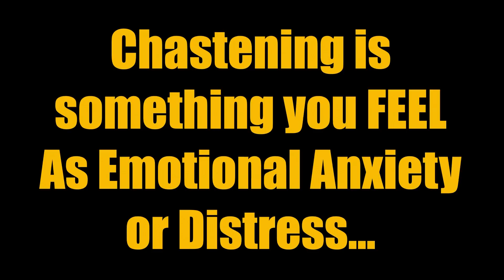GOD ALWAYS INTERFERES WITH DISOBEDIENT CHRISTIANS' LIVES--WHEN IT SEEMS LIKE EVERYTHING GOES WRONG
Chastening is something you feel as emotional anxiety or distress. What used to bring you joy now doesn’t. Pressures increase in your work, and home, in your health, or your finances. Many Christians bump along at this chastening level of discipline yet fail to read the signs. They feel unfulfilled at church. They feel critical of their Christian friends, and they feel “on the outs” with God. When they pick up their Bible, it feels like a lead weight instead of a welcome relief. Their relationship with the Lord is seemingly blighted by lethargy or sadness.
 Chastening is when God removes from us the joy of our salvation. If any of these symptoms sound familiar, you don’t need to go to church more; you don’t need to read your Bible with a better attitude. You need to look for any ongoing sin in your life and repent.
 But if we don’t, if we ignore His rebuke, if we grieve the Holy Spirit by refusing to respond to His chastening, then Jesus has to go to stage three. “And [He] scourges every son whom He receives.”
 This is the same word used in the gospels for what the Romans did to Jesus before they nailed Him to the cross. It means to punish, to inflict excruciating pain.
 Why does Jesus, our loving, compassionate Savior, do that to us? It’s not out of anger or frustration. He has a purpose, and a plan, and nothing is more important to Jesus than the health of His church.

From Rev2022-07b - How It All Ends - Do You Know Jesus Is Vitally Concerned About Your Health (220407AM)